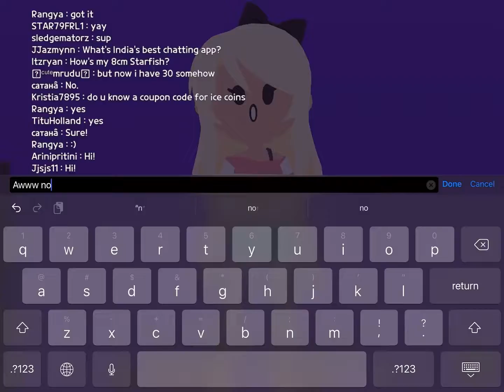Yup play together again